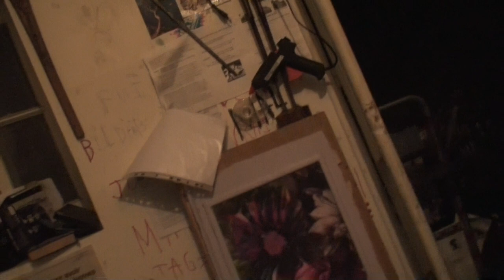astrôpôtes = comme un gout de pouffiace sous cachetons !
Que le Règne Vienne : j'y en veux pas trop = j'aimerai réccup ma basse en entier !
Si c'est sa les ouragans de fils de pûte du pouvoir de vendus ?
Shining ct pas mal : le livre était bien !
Ou qu'elle est ma révolte ?
Le prochain ouragan se nomme Olga ? ( Olga-lit-pète du C4.1 = sa vas péter )
SI c'est pas le projet Haarp de ce putain de donald , voir du macrô en boîte sauce
Rote-child in Time : C'est vraiement vrai que le globule terre sera bouzillé ,
Reptiliens de mes couilles du pouvoir de saloppes !
Faut pas me faire chier plus = C'est moi le chef d'étât d'âme pauvre con !
( dit sionné ) = maintenant c'est avec ou contre moi pour des siècles et des siècles
Mais pas de maçonnique sa mer - tunes = leur Siècle c'est de la merde , comme les vendus de la télé
Vision = Je Joue Christ de Nice et suis inrockuptible.TAG-Ordure !